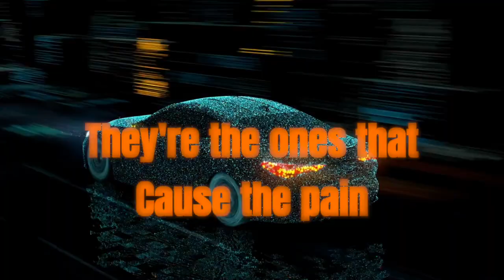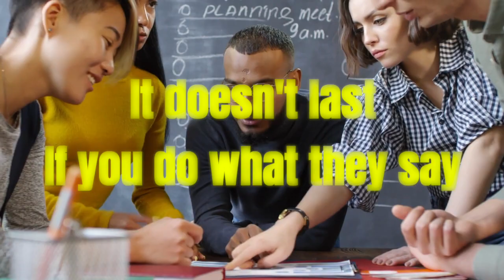Damned If You Do Indie Original Song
Damned if you do or Damned if you don't. Heard it all my life and I think it is one of the quotes that keeps everyone striving for that sweet middle spot of mediocrity.